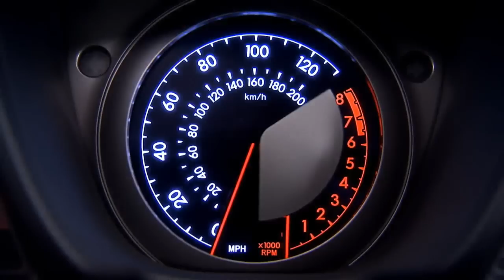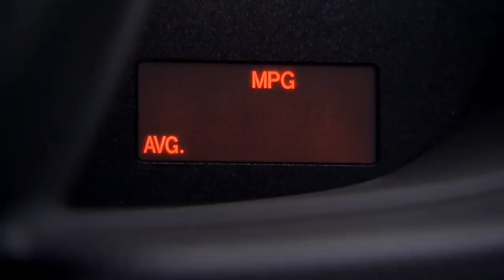2011 Scion xD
2011 Scion xD exterior and interior